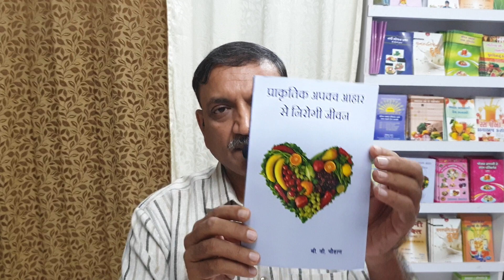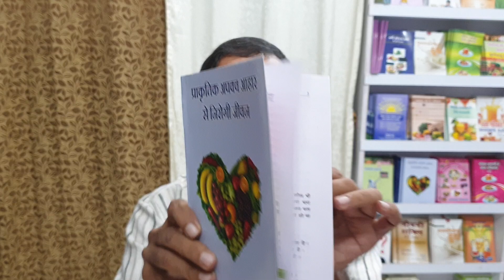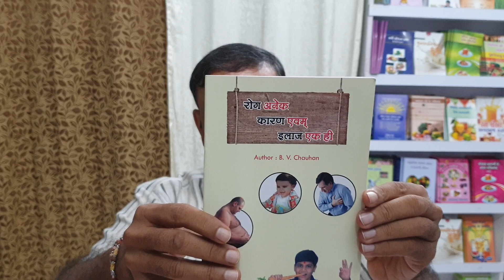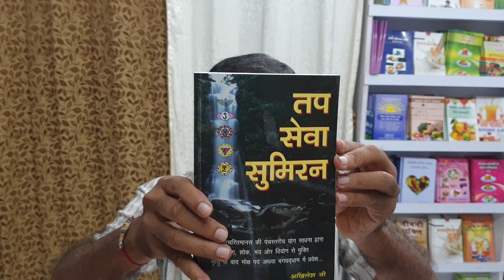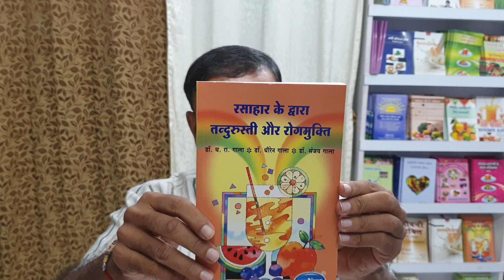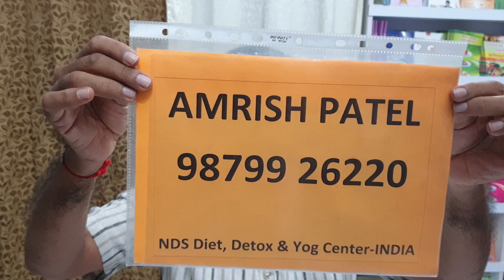New Diet System नई भोजन प्रथा हिंदी बुक Books in Hindi Amrish Patel 9879926220 ( Sh B V Chauhan Sir)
New Diet System नई भोजन प्रथा Books in Hindi Date 10/09/2019.
📖 12 HINDI BOOKS :-📖

१) हिंदी बुक - प्राकृतिक अपकव आहार से निरोगी जीवन - बी वी चौहान २२० पन्ने - Rs 130

२) हिंदी बुक - रेसीपी बुक अपकव आहार - कालुभाई सावलिया - Rs 130

३) हिंदी बुक - शंका समाधान - बी वी चौहान १९२ पन्ने - Rs 120

४) हिंदी बुक - रेसिपी भोजन प्रणाली में सरल परिवर्तन - १२० पन्ने -बी वी चौहान  - Rs 120

५) हिंदी बुक - रोग नाबूदी का रामबाण इलाज - ६० पन्ने -बी वी चौहान  - Rs 50

६) हिंदी बुक - रोग अनेक कारण एवम इलाज एक ही - ३६ पन्ने -बी वी चौहान  - Rs 40

७) हिंदी बुक - जीवनी शक्ति कैसे जगाये? - डॉ. चंद्रदीप सिंह - १३८ पन्ने - Rs 80

८) हिंदी बुक - तप सेवा सुमिरन - अखिलेश जी - ४८८ पन्ने - Rs 250

९) हिंदी बुक - भोजन से शक्ति नहीं -सुप्रसिद्ध चिकित्सकों द्वारा प्रमाणित - ७८ पन्ने - Rs 60

१०) हिंदी बुक - वनस्पतिजन्य दूध - डॉ रूपा शाह - ५२ पन्ने - Rs 150

९१) हिंदी बुक - आहार ही औषधि है - माधव चौधरी - २७२ पन्ने - Rs 120

१२) हिंदी बुक - रसाहार के द्वारा तंदुरुस्ती और रोगमुक्ति - डॉ गाला - १६० पन्ने - Rs 75

* हिंदी बुक सेट (१२ बुक) टोटल Rs 1325

* पेन ड्राइव - १६ GB SanDisc अमरीष पटेल के 2 सेमिनार के वीडियो - Rs 400

* हावर्ड यूनिवर्सिटी रिपोर्ट कॉपी हिंदी - Rs 20

Plus Courier charges extra

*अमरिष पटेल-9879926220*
*एनडीएस डायट, डिटॉक्स और योग केंद्र*
थलतेज, अहमदाबाद, गुजरात
*प्रचारक -नई भोजन प्रथा (New Diet System)(एनबीपी/एनडीएस)*